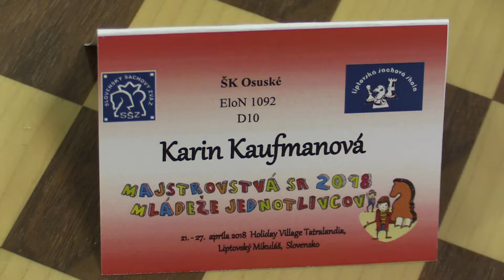D10 1.3. Karin Kaufmanová - WCM Karin Novomeská 0:1